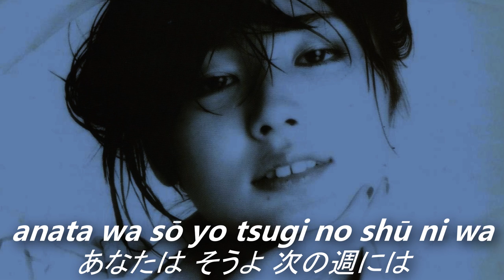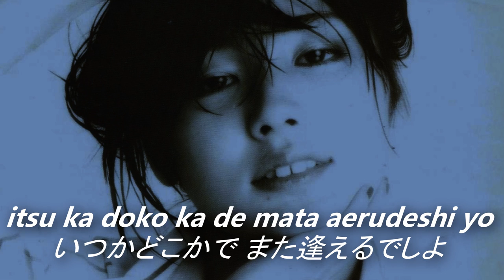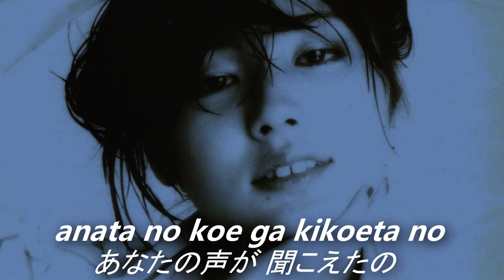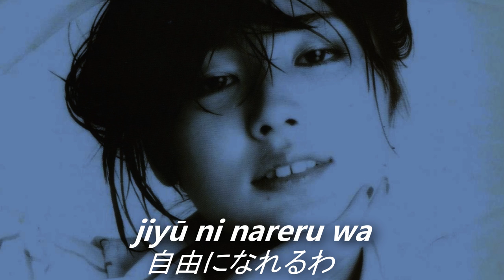Miki Matsubara (松原みき) - ニートな午後3時 (Single ver., Lyrics JP, Romaji)